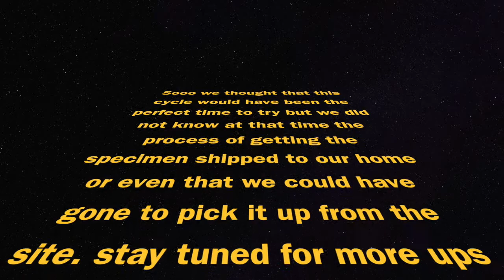Vlogmas Day 6| Lesbian TTC Thursdays| Ovulation Testing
Heeeeyyy Dream Squad!! We have decided to feature some of our footage that we had saved from when we first starting ttc'ing.  We hope you guys stay along for the ride which will end in having a new addition to the family,

Tawanda's Instagram- princess_wife_2moms_rock_

xoxoxo